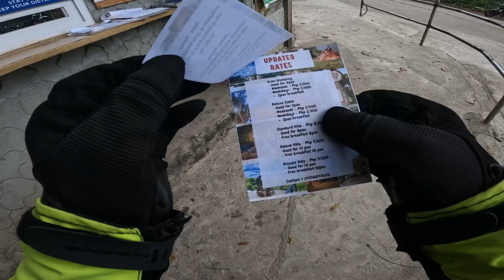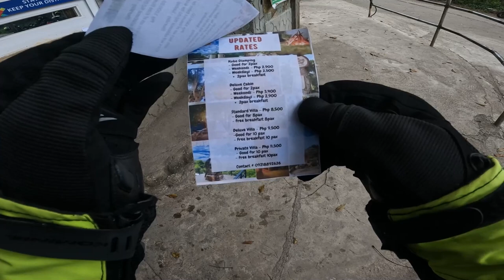Dominar Club Pampanga (Cabalen) // Darwin Manalo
1st time ko magjoin sa Dominar Club! Sarap sa feeling habang sabay sabay kami sa kalsada. :) Kape kape lang :)